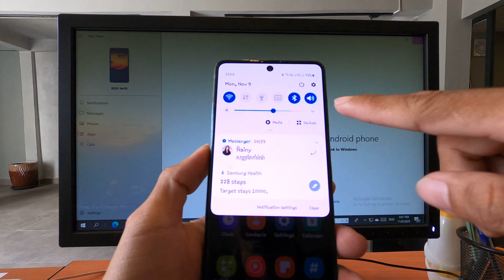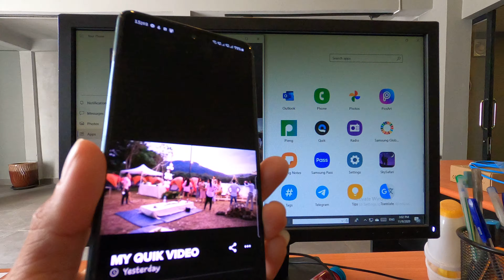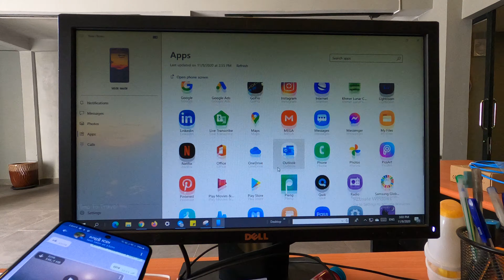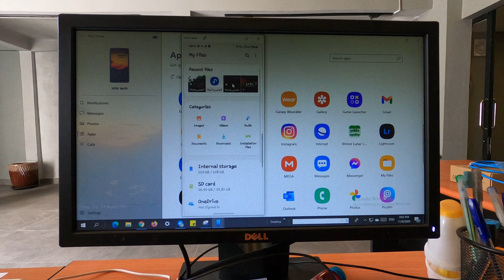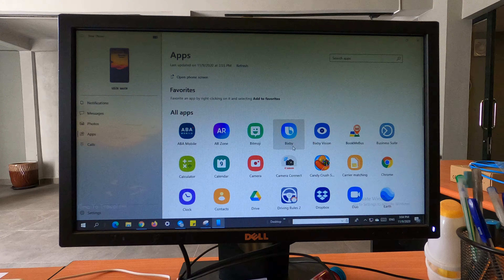របៀបភ្ជាប់ទូរស័ព្ទទៅ កុំព្យូទ័រ (Link Your Phone to PC using Microsoft)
វីដេអូ ខ្ញុំធ្វើវាឡើងគឺសំរាប់ផ្ដល់ជាចំណេះមួយដែលខ្ញុំចេះប្រើតែប៉ុណ្ណោះ